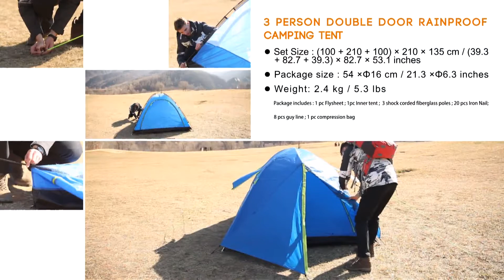FUNDANGO Prairie Portable Durable 3-Person, 3-Season outdoor Tent for camping